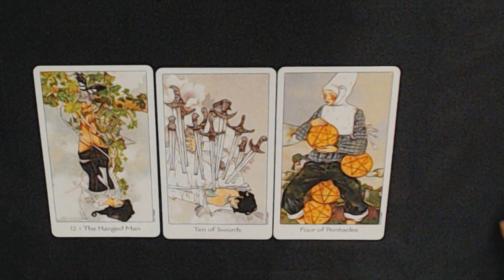PART 2 OF 2 FOR TODAY'S TAROT CARDS 10-6-2023-TIGHTEN THE PURSE STRINGS!shortsyoutube